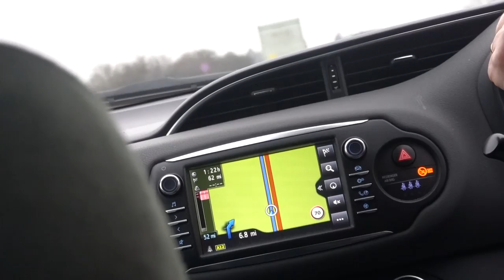AFC WIMBLEDON VS IPSWICH TOWN | 0-2 | ELECTRIC ATMOSPHERE, BURNS BRACE & AWAY END LIMBS!!!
WOW, WHAT AN AWAY GAME...!

In this video you'll witness carnage, goals, interviews & much more...!